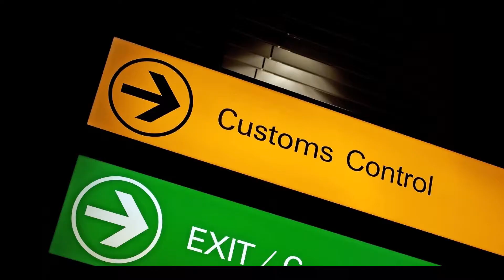صادرات زعفران افغانستانی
صادرات زعفران افغانستانی چگونه انجام می‌شود؟  - Afghan saffron - Saffron exports
شرکت الماس زعفران جهان Saffron King Business Company
 در زمینه فروش زعفران عمده و صادرات انواع زعفران فعالیت می‌کند. ضمن اینکه لیست قیمت زعفران به صورت روزانه در سایت ما بارگذاری می‌شود. Almaszaffran.ir  برای خرید زعفران با کارشناسان ما در ارتباط شوید.
Saffronking.nl
عمده فروشی زعفران فله 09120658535
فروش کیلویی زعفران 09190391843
دپارتمان صادرات زعفران ایرانی 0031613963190
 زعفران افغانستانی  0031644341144